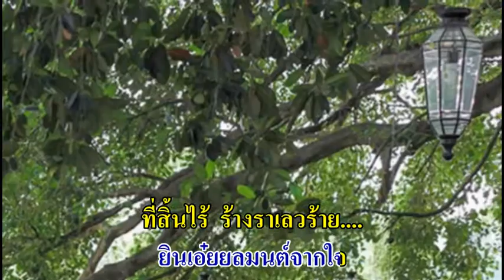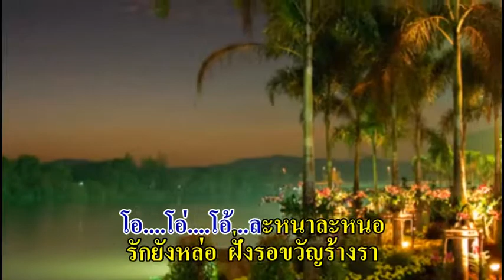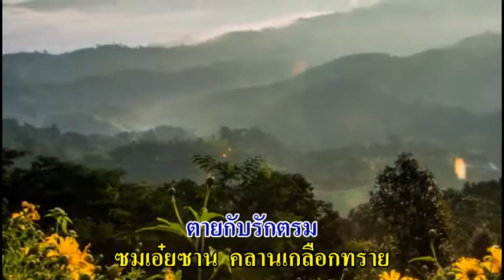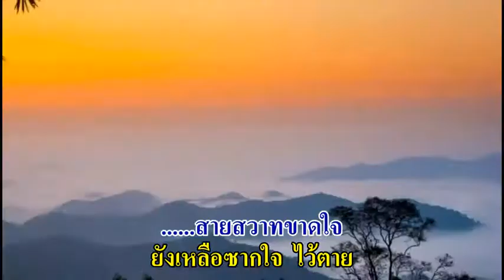0366 สายสวาทแม่สาย - ยรรยงค์ เสลานนท์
ประพันธ์ทำนอง 27 ม.ค. 2524
ประพันคำร้อง 28 ม.ค. 2524
เรียบเรียงเสียงฯ เสถียร ปานคง
บันทึกเสียง 15 พ.ค. 2524